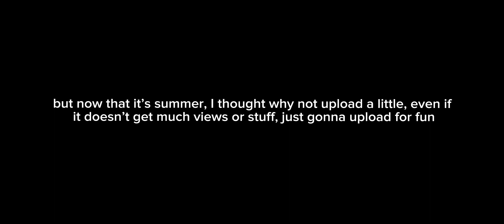I suck at FIFA Mobile!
I suck at FIFA! I’ll try to get better tho🤷‍♂️